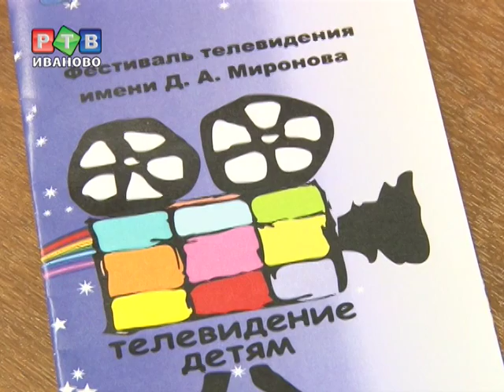В Иванове высадился теледесант